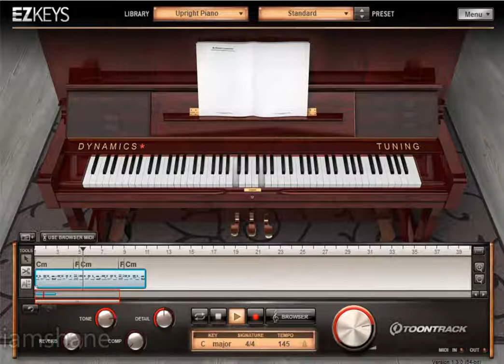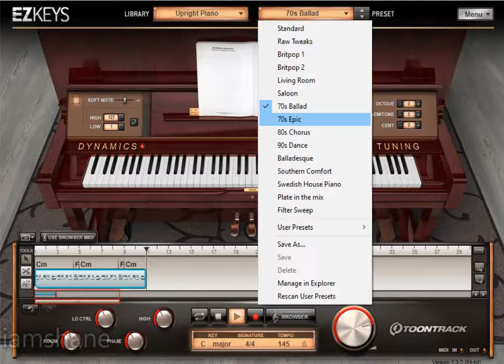Toontrack EZKeys Upright Piano All Presets Demo